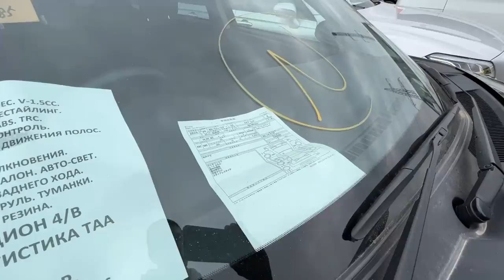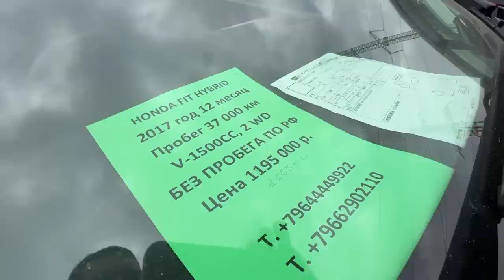Авторынок Зеленый угол цены упали в низ 23.04.2022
Авторынок Зеленый угол цены упали в низ 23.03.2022